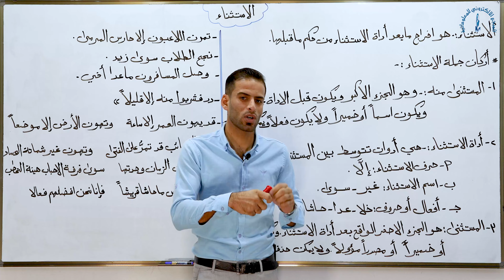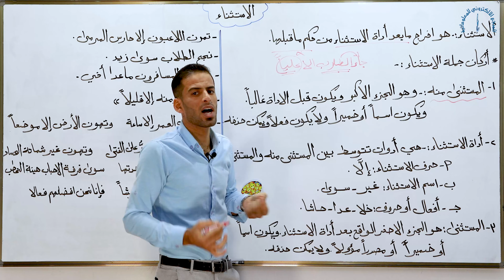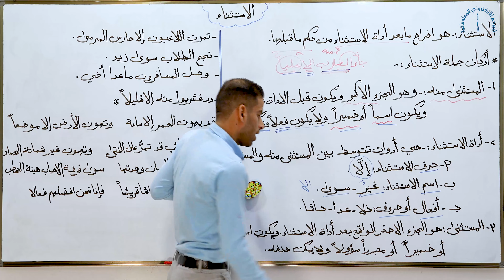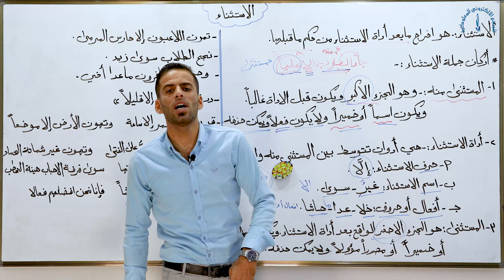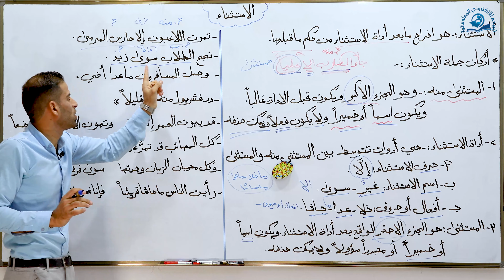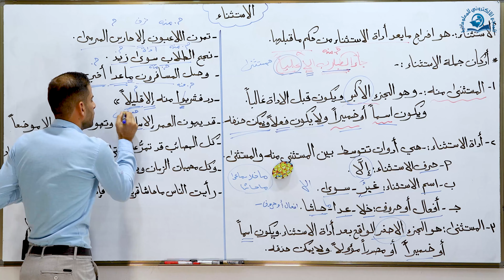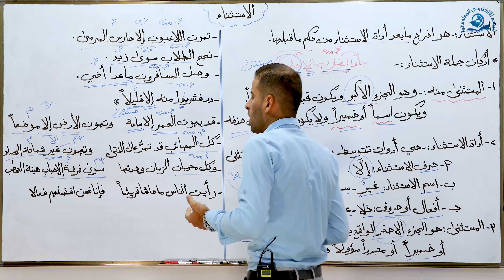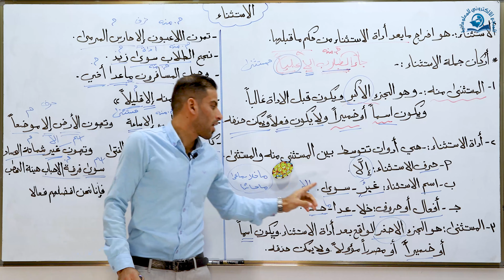مادة اللغة العربية للصف السادس الاعدادي : الاستثناء